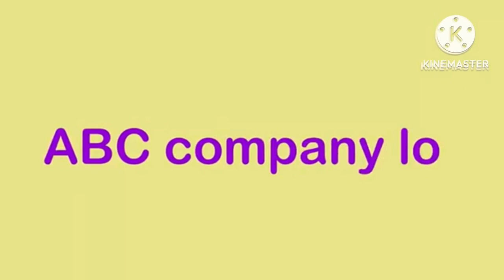The Princess And Friends Show Episode 4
This is my 560th video - it's the Princess and friends show episode 4 - season 2 comes on 21st March 2025